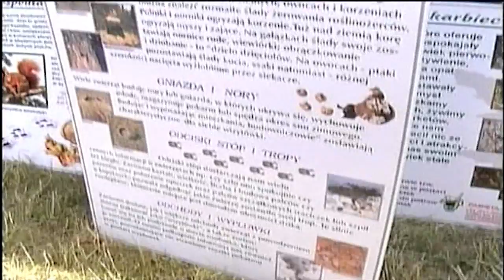Inauguracja Sezonu Turystycznego, Bydgoszcz 2012- zaproszenie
Serdecznie zapraszamy na Inaugurację Sezonu Turystycznego, która odbędzie się 21 kwietnia 2012 roku w Bydgoszczy na Wyspie Młyńskiej. Szczegóły imprezy na